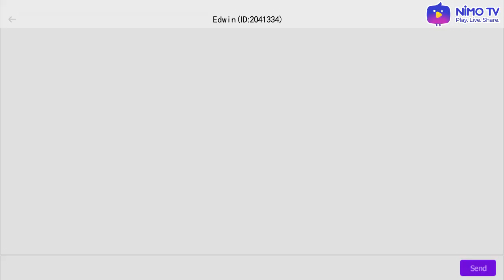Edwin white gang GTA V Fans